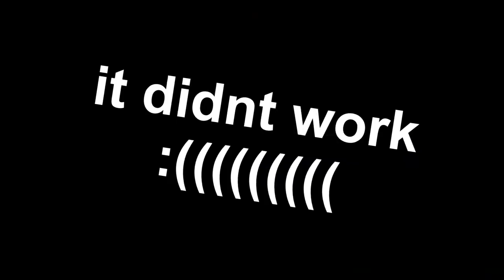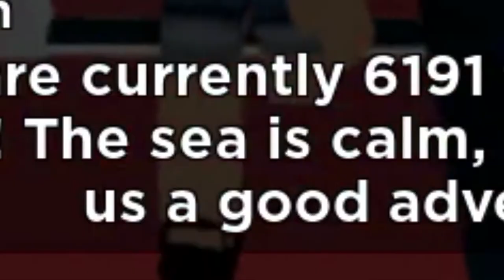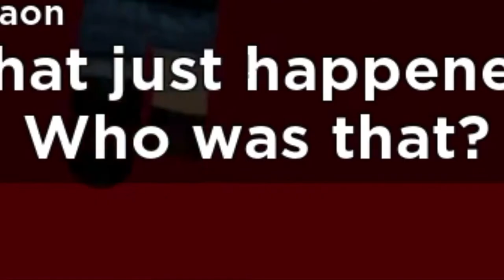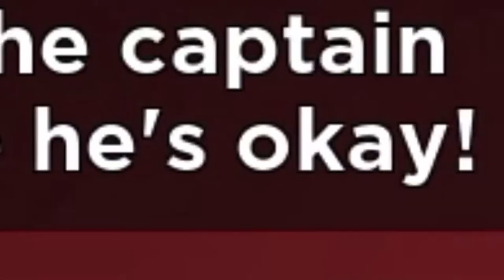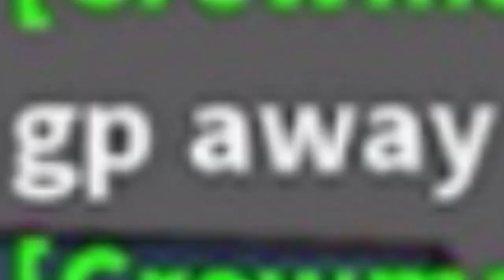ROBLOX SUBMARINE GONE WRONG...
this is ur captain CENTI speaking and we IN THIS ROBLOX SUBMARINE HAVING THE GREATEST TIME OF OUR LIFE!! except it turns out to be the opposite of great...

Welcome to me playing a STORY GAME called “SUBMARINE” this roblox submarine adventure starts slow with excited people! But things get real deep (pun intended im sorry) becuz A MONSTER STARTS ATTACKING THE SUBMARINE!!! We have to help each other and make decisions!!

if u were trapped in a submarine would u survive...??